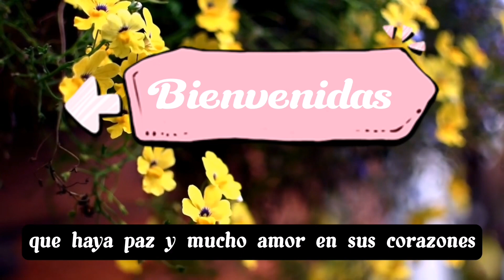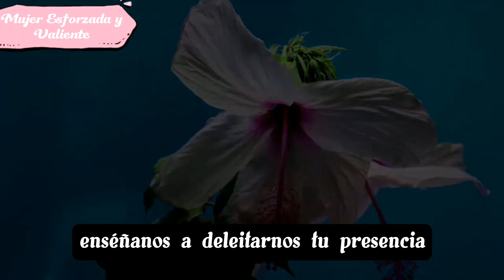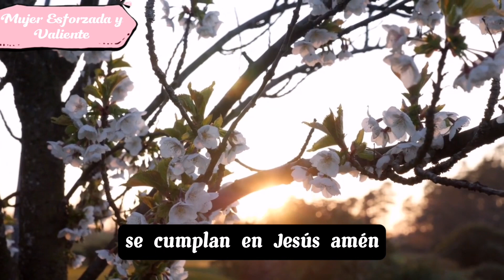"MI DELEITE" | 5 julio 2023.